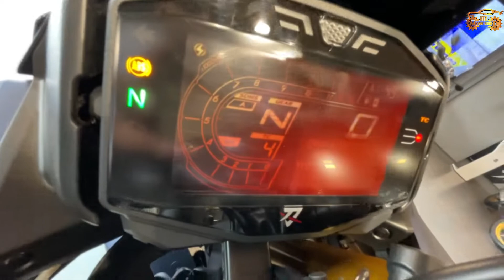2022 Suzuki Katana 1000cc 🔥 || Showroom walkaround - Full Review, Price & Features Explained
2022 Suzuki Katana 1000cc 🔥 || Showroom walkaround - Full Review, Price & Features Explained ||

Hello dosto

I am abhishek Or aaj ham baat karne wale hain super bike katana ke price , features , looks and performance k bare me so dosto video ko last tak dekhna and video pasand aane p like ,share ,and channel ko subscribe karna jyada se jyada

thanku dosto.

Dosto social media accounts ko bi follow kr lena